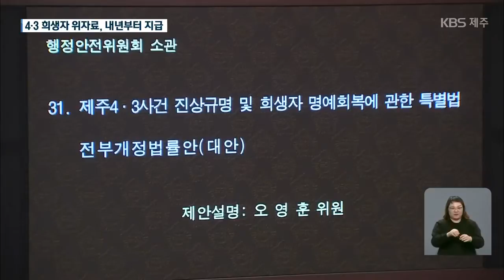[9시뉴스제주/주요뉴스] 4·3특별법, 5월쯤 시행…내년부터 위자료 지급 / KBS 2021.02.26.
21년 만에 전부 개정된 4·3 특별법은 4·3 희생자에 대한 위자료 지급과 추가진상조사 등의 내용이 담겼는데요.

 개정된 특별법은 국무회의 의결을 거쳐 5월쯤 시행될 예정입니다.